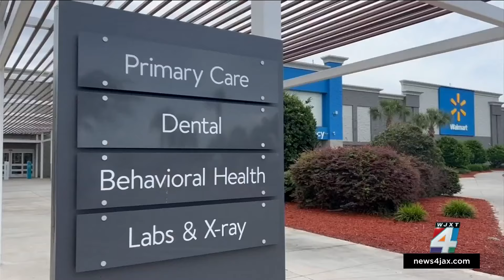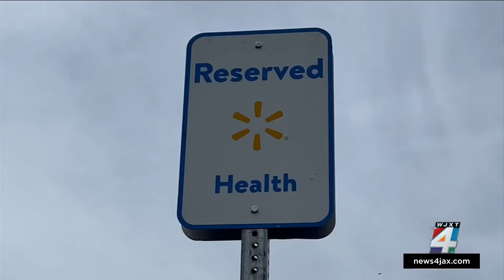Walmart to close all of its health centers, 6 local centers will be impacted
A big announcement from the largest retailer in the US -- all 51 Walmart Health centers are closing.